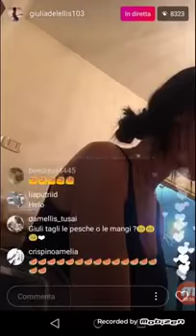Giulia De Lellis diretta 20.08.17